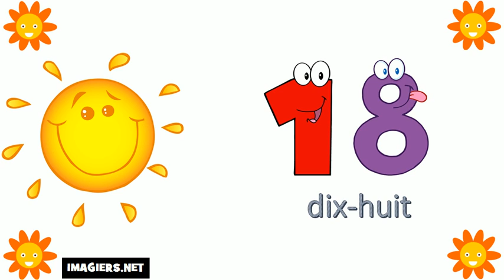I numeri francesi = Da 10 a 20